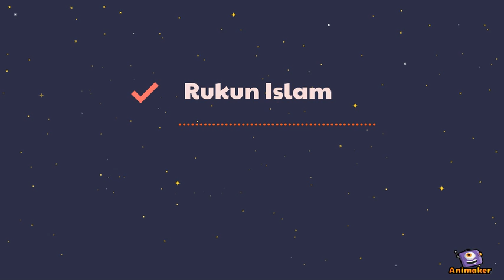Sholatmu penuntunmu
Animated Video created using Animaker sholat